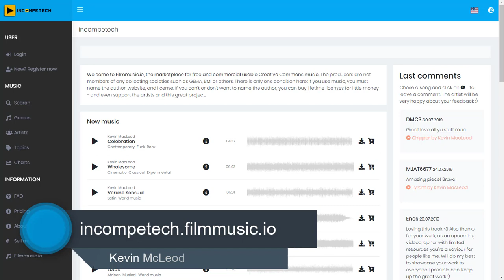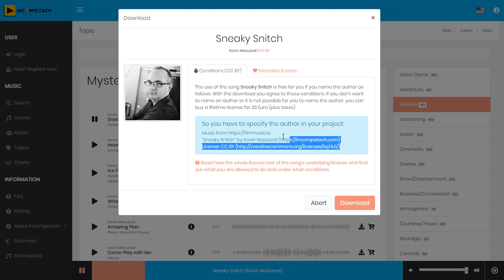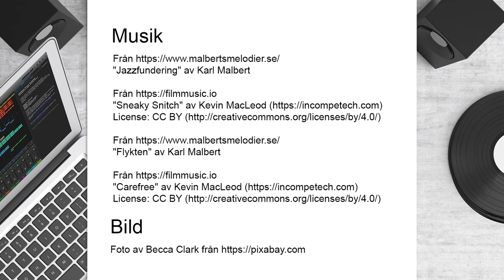Hitta musik hos Kevin och Kalle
Mina två favoriter för att hitta musik till filmer och multimediaprojekt.